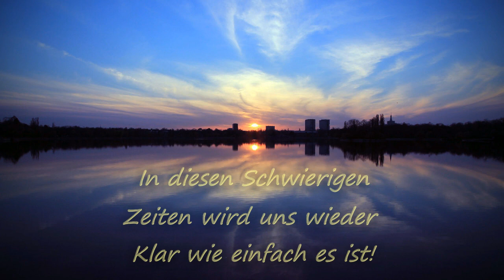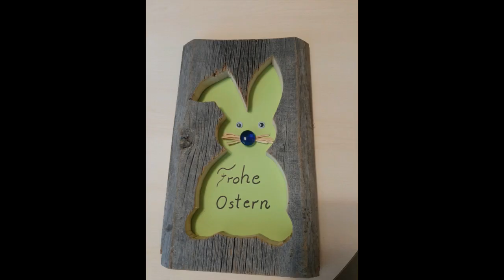OSTERN ABER DAZUMALS - Tobias Bliem 4B - Videochallenge NMS St. Michael - (3./4. Klassen)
Alle Schülerinnen und Schüler der NMS St. Michael im Lungau wurden eingeladen, in den Osterferien ein kreatives Video zu produzieren. Das Video sollte darstellen, was die Schülerin oder den Schüler gerade beschäftigt. Die insgesamt 49 eingesendeten Videos wurden in 2 Altersklassen (1. und 2. Klassen sowie 3. und 4. Klassen) von einer fachkundigen, externen Jury beurteilt.

Als Juroren konnten folgende Persönlichkeiten gewonnen werden:
Elisabeth Strauß: freischaffende Künstlerin (St. Margarethen/Lg.)
Marina Petzlberger: Fitness- und Zumbatrainerin (St. Margarethen/Lg.)
Fritz Messner: Musiker, Autor und Kabarettist (St. Michael/Lg.)
Hannes Perner: Chefredakteur Lungauer Nachrichten (St. Michael/Lg.)
Robert Wimmer: Obmann Lungau Kultur, Theaterregisseur (Tamsweg)